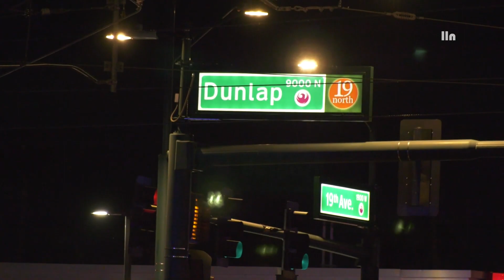Man And Child In Serious Condition After Being Hit While Using Crosswalk | PHOENIX, AZ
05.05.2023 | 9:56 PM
Dunlap Ave & 19th Ave | PHOENIX

Just before 10PM Friday evening, a man and a child were attempting to cross the street at the intersection of Dunlap Ave and 19th Ave when a vehicle struck the two severely injuring both. Phoenix Fire and Police were dispatched to the scene and quickly transported both in a Fire Rescue to John C. Lincoln Medical Center. The vehicle involved in the crash remained on scene and the driver is cooperating with the investigation. It is unclear at this time if the crosswalk light was active when the victims were struck or if impairment was a factor in the collision.

[LLN Arizona™ 2023]